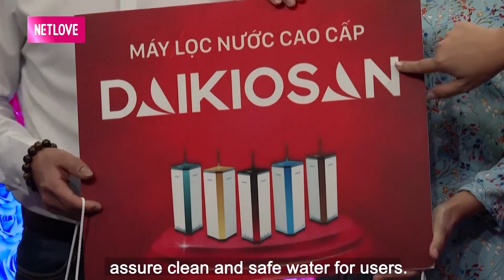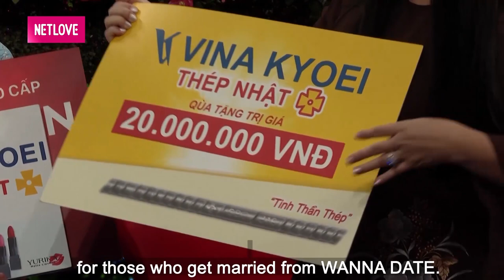Ông chủ hàng BÚN MẮM MIỀN TÂY đi hẹn hò đốn rụng tim CÔ GIÁO VẬT LÝ làm nàng ĐỒNG Ý YÊU LUÔN